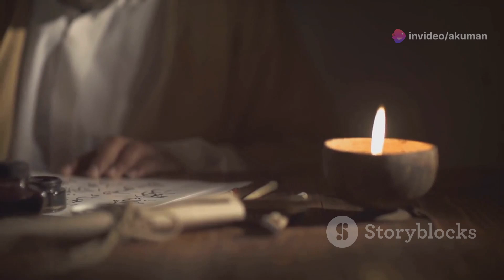Hakeem the dream